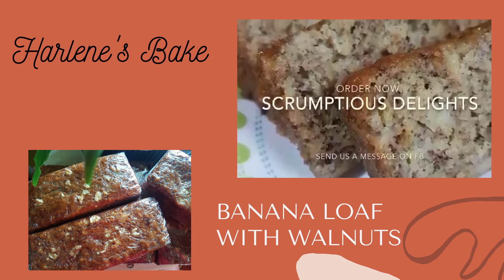Banana Loaf with Walnuts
thanks sissy @jeneth page for the voice over!